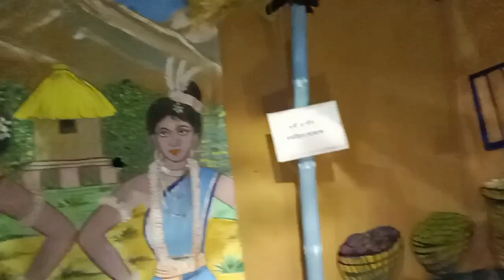শান্তিপুরের বিখ্যাত ভাঙ্গা রাশের সুন্দর সুন্দর প্যান্ডেলও প্রতিমা দেখতে বেরিয়ে পড়লাম#dailyvlog#